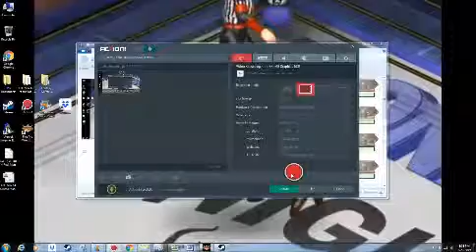KOTMW Match #41 - Dan Sterling vs Diamond McMichaels - World Title Match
KOTMW Event #12
Friday Night Wrestling
Dan Sterling vs Diamond McMichaels
WORLD TITLE MATCH